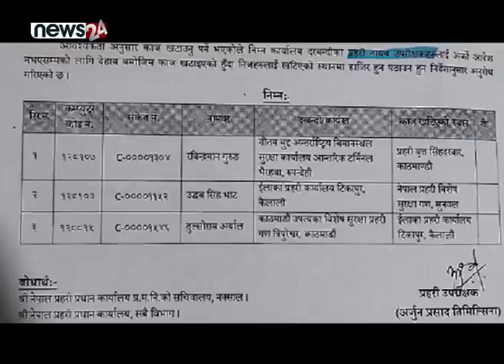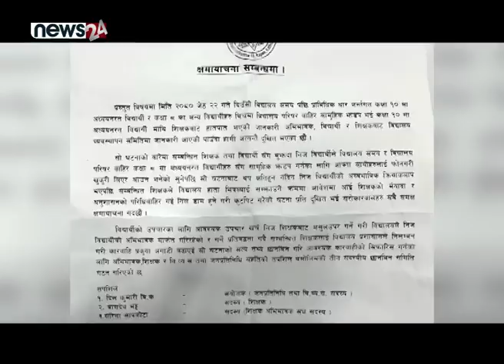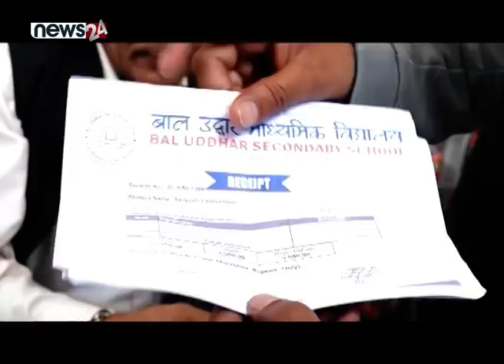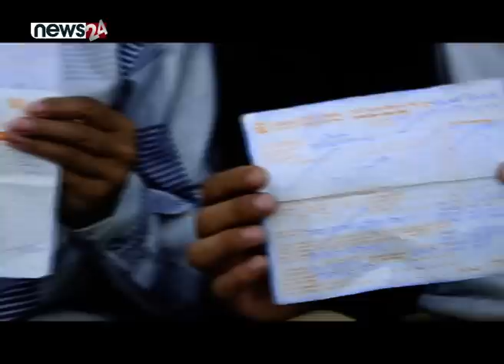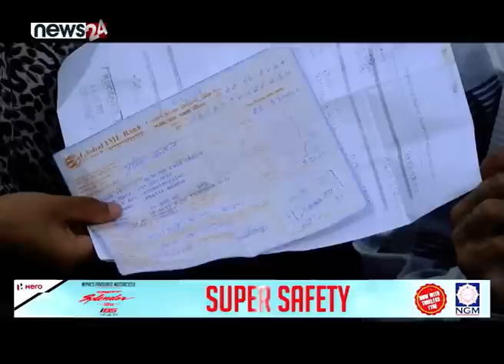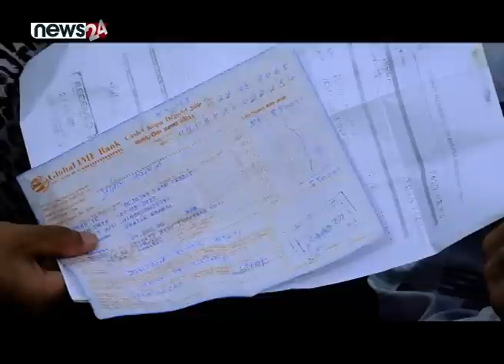रेशमका अगाडि डिएसपी लम्पसार,प्रहरीकै बेइज्जत! तराईमा अब अंगिकृतको कब्जा! स्कुलमा झडप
रेशमका अगाडि डिएसपी लम्पसार,प्रहरीकै बेइज्जत! तराईमा अब अंगिकृतको कब्जा! स्कुलमा झडप - SIDHA KURA JANATA SANGA
EPISODE : 1014

PRESENTER : BIRENDRA JAIRU